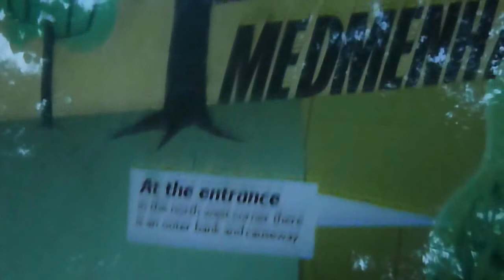Iron Age hill fort, Medmenham Camp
As you can tell from my puffing the climb from Medmenham Village is rather long and steep. The hill fort would surely have been difficult to attack. Sadly nothing seems to be known about the occupants. This video was filmed on two separate days. It begins with the Medmenham Camp Information Board which was filmed at dusk it was meant to also show the steep path but this turned out to too gloomy. The main part begins from School Lane from the upland side. You arrive at Medmenham either from Henley or Marlow.  travelling via the Southern bank of the River Thames. Medmenham Abbey is nearby but is  is a private residence and is not open to the public. It is best viewed from the Thames Path on the opposite bank.

Archaeology in Marlow have investigated this hill fort hoping to locate the Norman Bobelec Castle.

NGR SU8070:8470